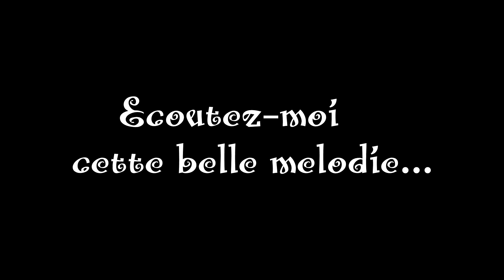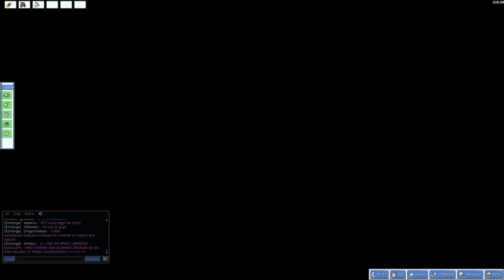PokéMMO : À l'abordage de l'Océane ! - Partie 7 (av. Newtiteuf)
Salut !

Passez de très bonnes fêtes de fin d'année !

1. Si vous n'en avez pas déjà, créez-vous tout d'abord un compte.
3. Extrayez votre fichier sur votre ordinateur.
4. Choisissez une ROM valable (dont vous avez tous les droits d'utilisation) et mettez-la dans le dossier /roms/ que vous avez préalablement extrait.
PokéMMO.eu NE vous fournira PAS les ROMS ou NE vous aidera PAS à les trouver étant donné qu'elles sont protégées.
5. Windows : Lancez PokeMMO.exe
Linux : Lancez PokeMMO.sh